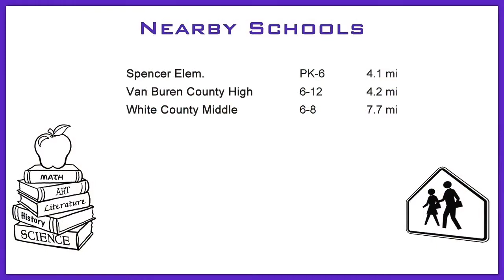407 River Oaks Drive - Spencer, TN 38585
Agent: Cates, Dino  - Re/Max Cross Roads

Video by: Look2 Home Marketing